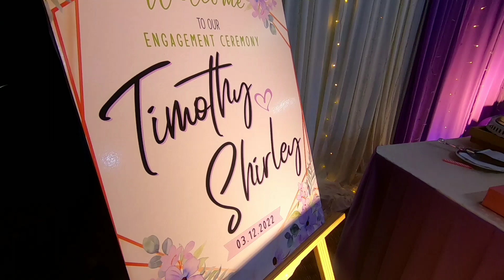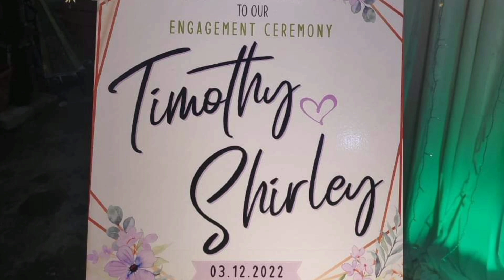Engagement Day Ceremony Timothy & Shirley..Kampung Tematu Bau